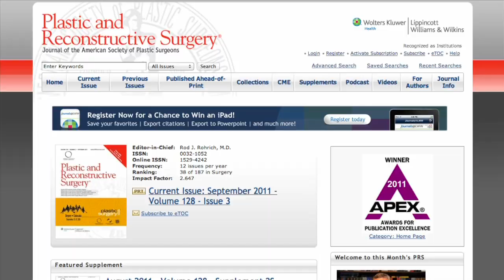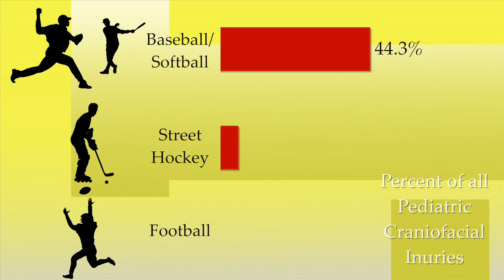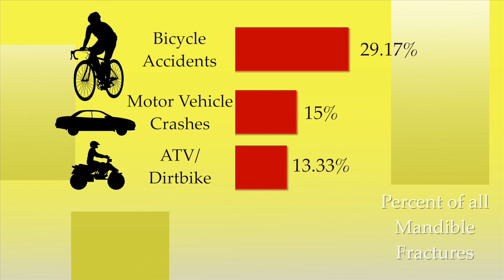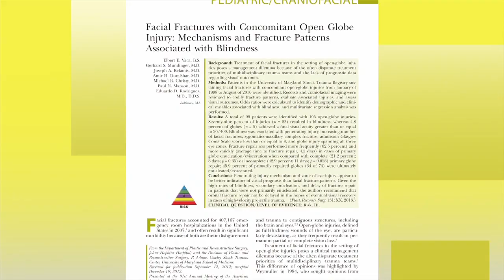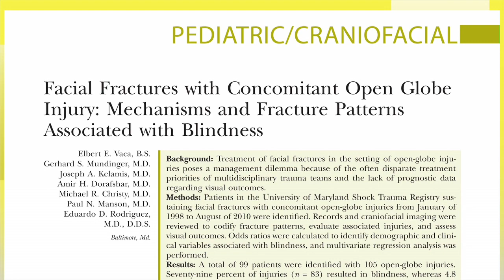Sports & Craniofacial Trauma: The June 2013 Issue of PRS with Rod J. Rohrich, MD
Rod J. Rohrich, MD, Editor-in-Chief of Plastic and Reconstructive Surgery and special guest Ed Luce, Associate Editor, discuss a trio of articles about the demographics of and surgical solutions to Craniofacial Trauma, with a special emphasis on the role of sports in these injuries among pediatric populations. Volume 131, Issue 6.
"Non-fatal Sport Related Craniofacial Fractures: Characteristics, Mechanisms, and Demographic Data in the Pediatric Population"; "215 Mandible Fractures in 120 Children: Demographics, Treatment, Outcomes, and Early Growth Data"; "Facial Fractures with Concomitant Open Globe Injury: Mechnisms and Fracture Patterns Associated with Blindness"